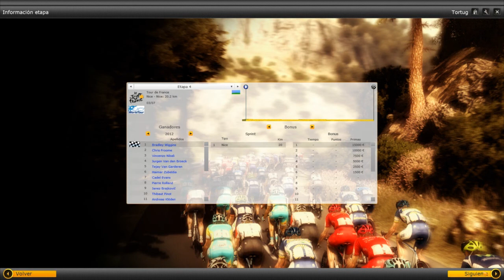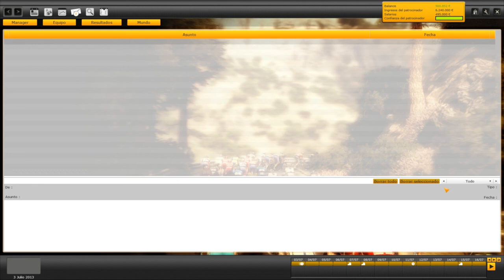Pro Cycling Manager Let´s play en español - Tour de Francia Etapa 4 CRE / TTT (Cap. 40)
PCM 2012

Etapa 4 ( Nice - Nice )  20.2 Km CRE / TTT

Cuarta etapa del tour de francia 2013.Contrarreloj por equipos que ya empezara a marcar algunas diferencias entre los favoritos.A seguir aprendiendo en las cronos e intentar hacerlo cada vez mejor.

A cuidarsee